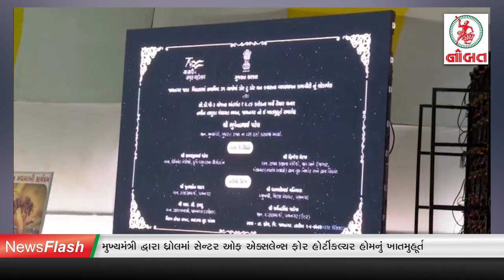જામનગર પોલીસની સાવધાની...